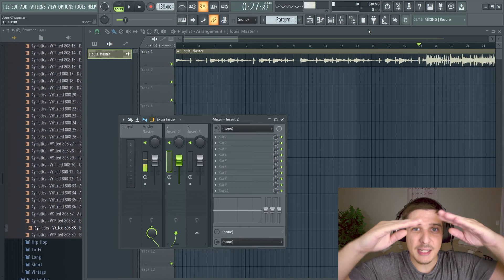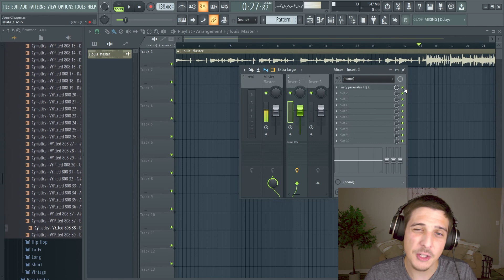Equal Loudness Curve (W/Example)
Here we talk about the equal loudness curve (Fletcher Munson Curve) and how it effects your mixing choices.

👉Studio Monitors
👉Midi Controller
👉Interface (Mine is 1st Gen)
👉Dell G5 (Laptop)

⌚TimeStamps⌚
0:00 Intro
0:10 History
0:33 Demonstration
1:53 How it effects your mix
3:00 Outro